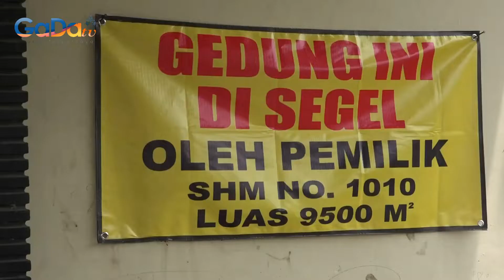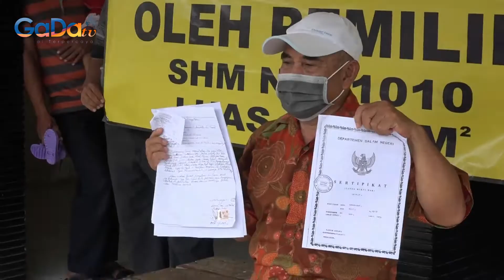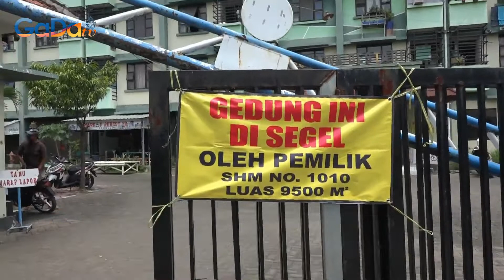NEWS19 | WARGA SEGEL RUSUNAWA | GADATV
PULUHAN PENGHUNI RESAH AKIBAT PENYEGELAN | PROBOLINGGO – JAWA TIMUR

13 TAHUN SEJAK DI-DIRIKAN RUSUNAWA BESTARI KOTA PROBOLINGGO JAWA TIMUR TIDAK KUNJUNG DISELESAIKAN SEORANG WARGA SAMBIL BAWA SERTIFIKAT MENYEGEL RUSUNAWA SELAIN ITU WARGA YANG MENGAKU SEBAGIAN TANAHNYA DIATAS BANGUNAN RUSUNAWA INI/ AKAN MELAKUKAN GUGATAN HUKUM KE WALIKOTA 2 PERIODE MULAI 2004 HINGGA 2014 DI ERA HM BUCHORI

share berita terkini, jangan lupa support chanel youtube kami.